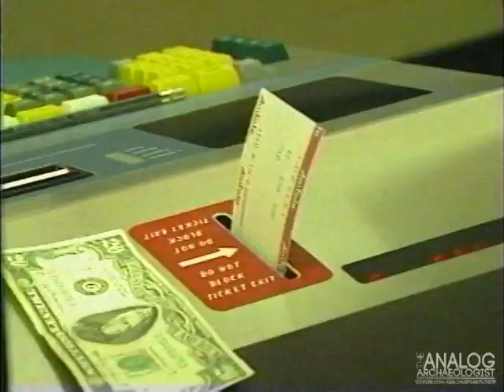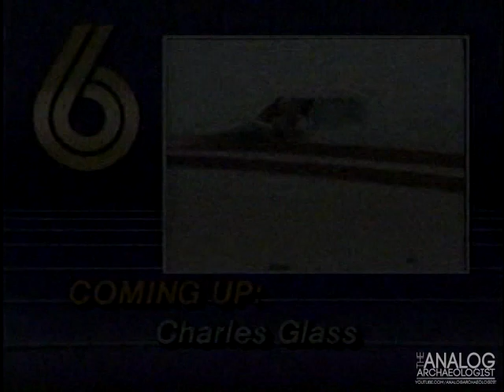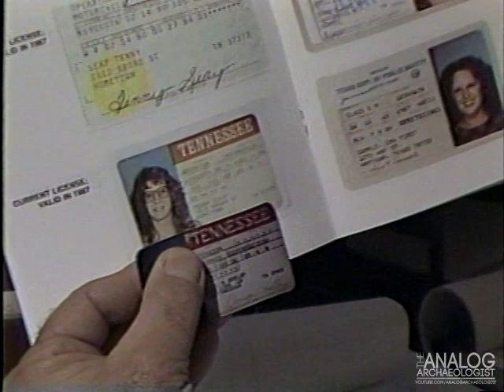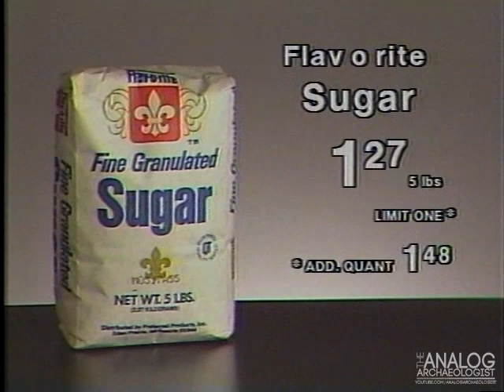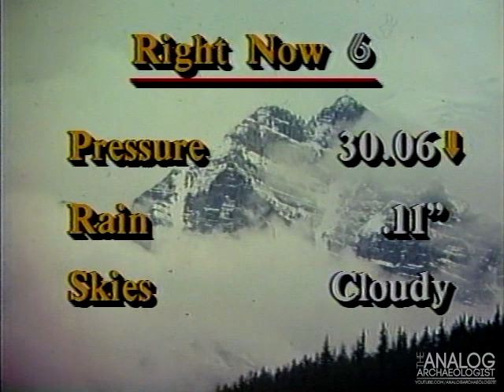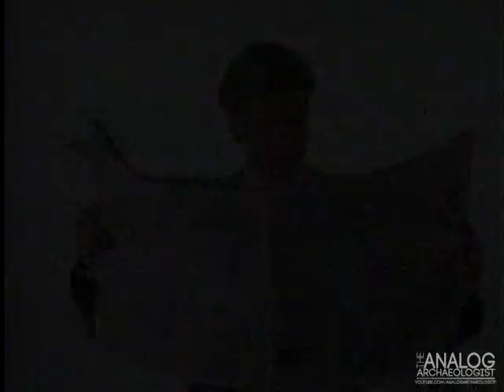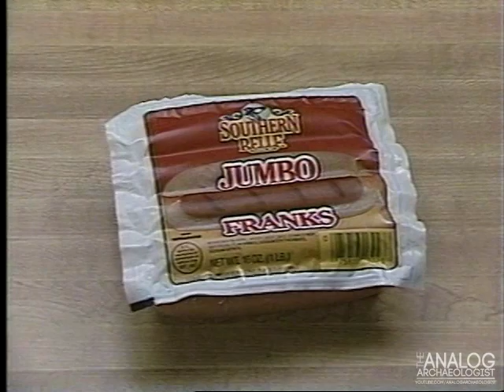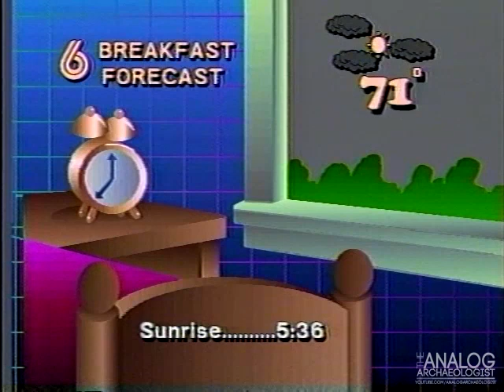WBRC 6 News at Ten (June 18, 1987)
Complete WBRC 6 News at Ten broadcast, with commercials, from June 18, 1987.
(Someone cued up the wrong intro as Gil Tyree is incorrectly introduced as Eli Gold)
Bonus: Also includes the first few minutes of the News at Five from June 19, 1987.